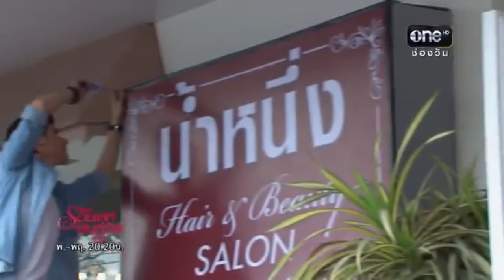TOP 5 THAI COUPLES REAL LIFE DATING DRAMALIST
Hey Guys! I provide regular updates on korean, chinese and other asian dramas. I also make drama mix which you can enjoy. Any feedback is always appreciated and encourages me to do more. Join in this drama fan club and enjoy watching dramas.